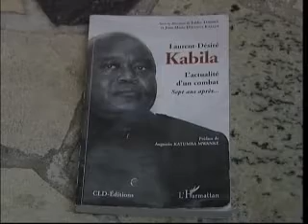CONGO KITOKO MAGAZINE 4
Le Magazine dinfos et de divertissement de la diaspora congolaise
Production & Realisation
CIR  VIDEO
3, impasse Rosso 93300 AUBERVILLIERS
Journaliste : Ilunga  Muana  Bute  wa Mutombo